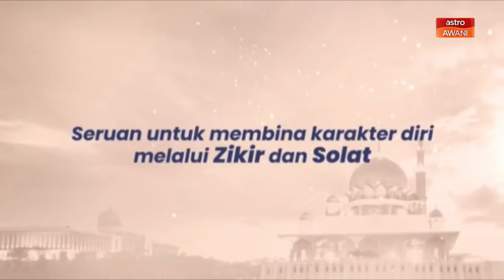Malaysia#QuranHour | PM ajak rakyat jayakan Malaysia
Sempena Hari Kebangsaan ke-64 esok, Perdana Menteri, Datuk Seri Ismail Sabri Yaakob mengajak umat Islam di negara ini menghayati keindahan dan pengajaran Al-Quran serta Sunnah menerusi program Malaysia QuranHour.

Antara lain kata Perdana Menteri, sebagai keluarga Malaysia, ini masanya untuk mencedok nilai-nilai dan pengajaran terkandung dalam Al-Quran demi perpaduan semua dan pengukuhan nilai-nilai mulia.